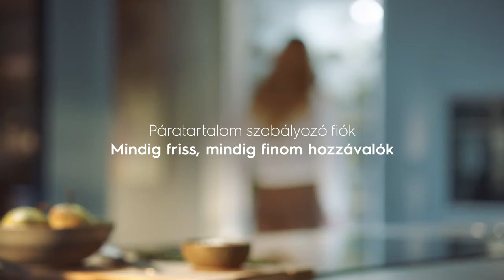Electrolux Hűtőszekrények Páratartalom Szabályozó Fiókkal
Egy páratartalom szabályozó fiókkal rendelkező Electrolux hűtőszekrényből mindig friss és finom hozzávalókat vehet ki a főzéshez. Az állítható szellőző nyílásokkal optimális páratartalmat biztosíthat a fűszernövényeknek, a zöldségeknek és a húsoknak is.